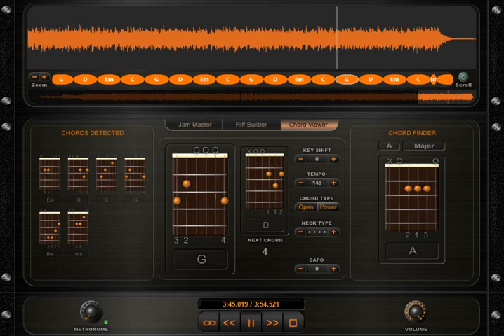En Algun Lugar Duncan Du Chords - Notas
En Algun Lugar   Duncan Du